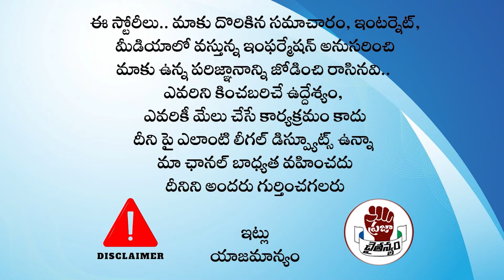ప్రజలకు మరో శఠగోపం.. సచివాలయ వ్యవస్థ రద్దు? | CM Chandrababu sensational Decision| Praja Chaithanyam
Watch :ప్రజలకు మరో శఠగోపం.. సచివాలయ వ్యవస్థ రద్దు? | CM Chandrababu sensational Decision| Praja Chaithanyam